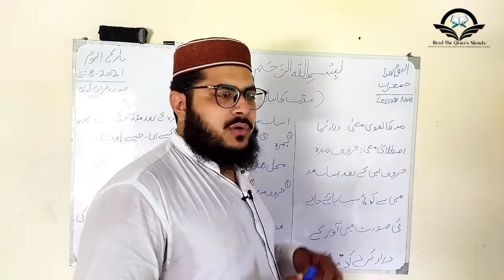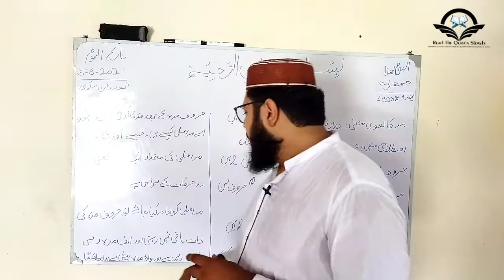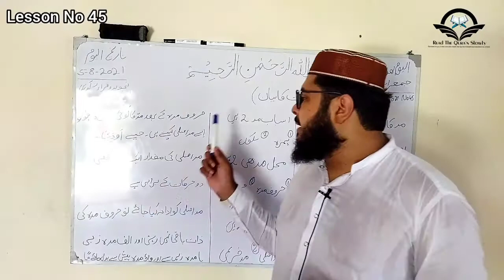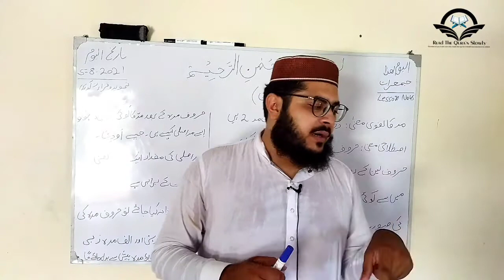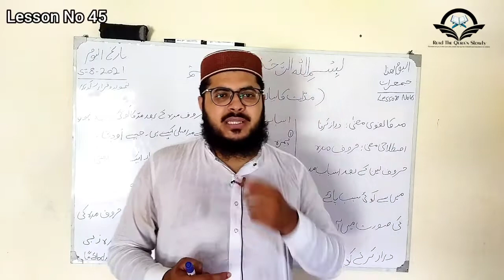Tajweed Course || مدات کا بیان || By Qari Muhammad Awais Aslmi || 1442\2021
مَدّات کا بیان

          مَد کالغوی معنٰی : ’’دراز کرنا‘‘ اصطلاحی معنٰی : اصطلاحِ تجوید میں ’’حُرُوفِ مَدّہ اور حُرُوفِ لین کے بعد اسبابِ مدّمیں سے کوئی سبب پائے جانے کی صورت میں آواز کے دراز کرنے کو ’’ مَد‘‘ کہتے ہیں ۔

اسبابِ مَدّ : مَدّ کے دو سبب ہیں : ’’ہمزہ اور سکون‘‘ ۔

محلِ مَدّ : محلِ مَدّ بھی دوہیں : ’’حروفِ مدّہ  اور حروفِ لین‘‘ ۔

مَدّ کی اقسام

مدّ کی دوقسمیں ہیں :    ٭… … مدّ اصلی        ٭… … مدّ فرعی

(1)…مدّ اصلی کی تعریف :

             حُرُوفِ مَدّہ کے بعد ، مدّ کاکوئی سبب نہ ہوتو اِسے ’’ مدِّاصلی ‘‘ کہتے ہیں جیسے اُوْذِیْنَا ۔

مدِّ اصلی کی مقدار : مدِّ اصلی کی مقدار ایک ’’ الف ‘‘ یعنی دوحرکات کے برابر ہے ۔ مدِّ اصلی کو ادا نہ کیا جائے تو حُروفِ مدّہ کی ذات باقی نہیں رہتی اور ’’الف مدّہ ‘‘ زبر …َسے ’’ یا مدّہ ‘‘ زیر…ِ سے ’’ واؤ مدّہ ‘‘ پیش …ُ سے بدل جائے گا ۔

(2)… مدّ فرعی کی تعریف : ’’ حروفِ مدّ ہ ‘‘ یا ’’ حروفِ لین‘‘ کے بعد مدکاکوئی سبب پایا جائے تو اسے ’’مدِّ فرعی‘‘ کہتے ہیں ۔